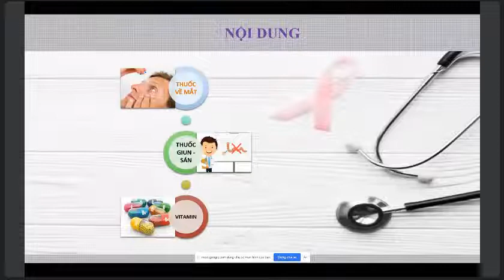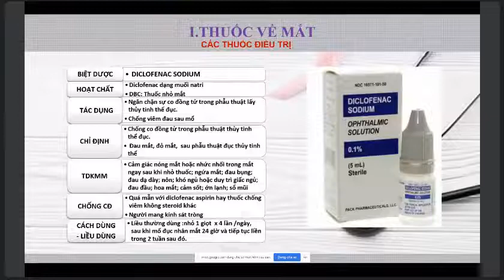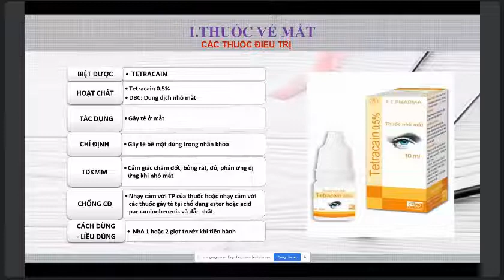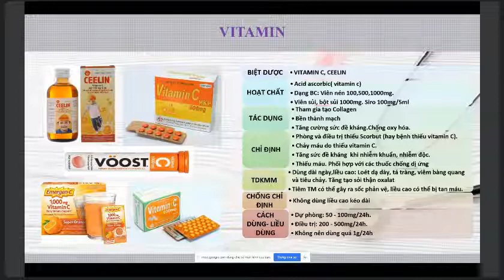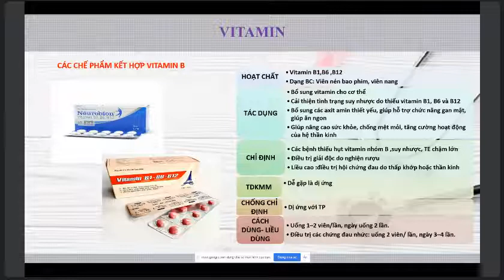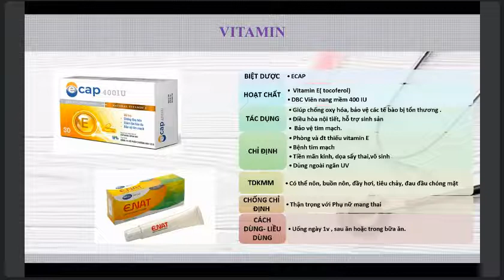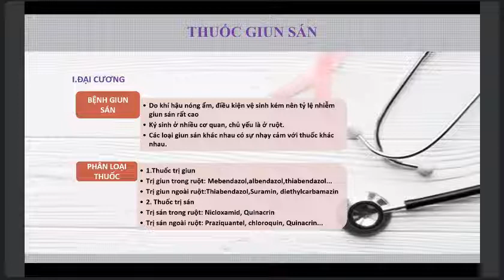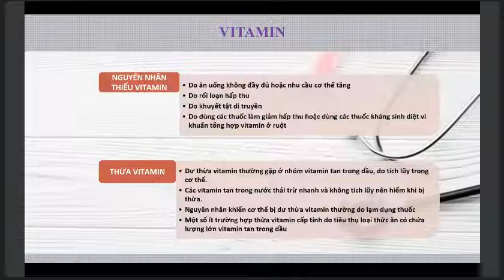Cường Dược Thuốc mắt giun sán vitamin thực hành dược lý 2 trình bày sinh viên